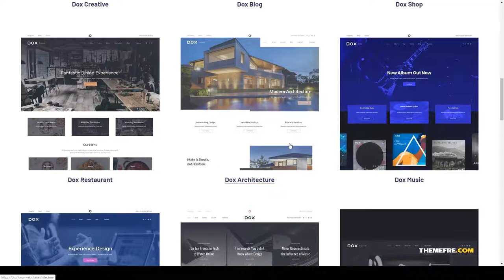Asahina Multipurpose WordPress Theme fashion music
Compatible With Easy Digital Downloads, Elementor, Visual Composer 5.1.x, WooCommerce 3.7.x, WPBakery Page Builder 5.5.x, WPML

 Columns 3

 Layout Responsive

 Tags accessibility, blog, business, corporate, creative, fashion, magazine, minimal, modern, music, photography, portfolio, restaurant, wcag, woocommerce